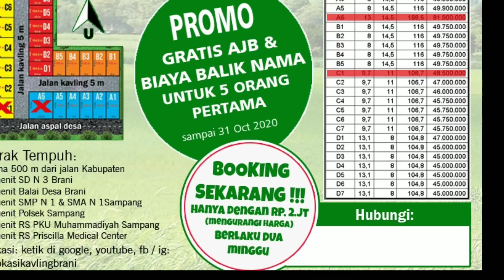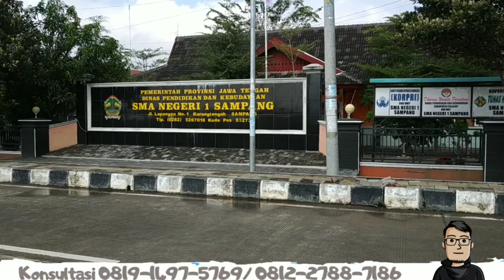Investasi Kavling Menggiurkan!!!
Investasi Kavling, Tanah, Lahan, Properti, murah menggiurkan, banyak keuntungan